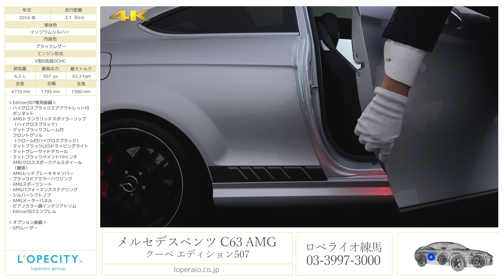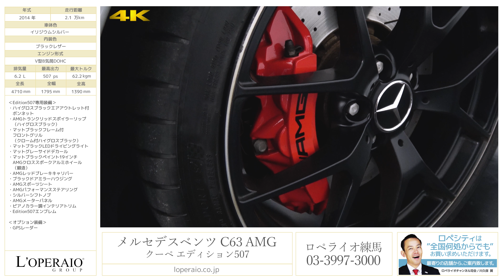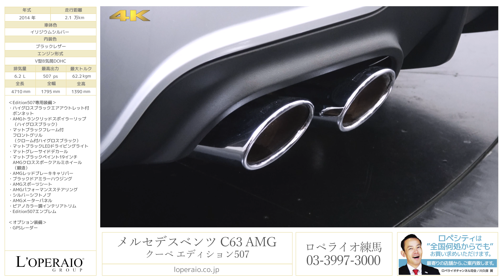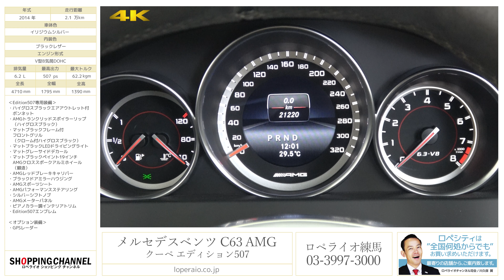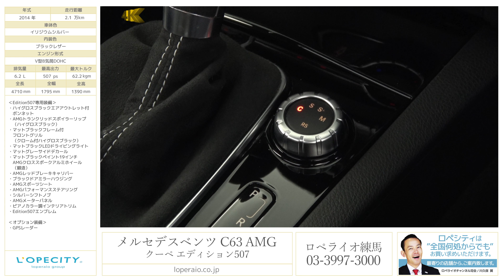メルセデスベンツ C63 AMG クーペ エディション507 2014年式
イリジウムシルバー/ブラックレザー/パノラマサンルーフ/正規ディーラー車/右ハンドル/保証書/整備記録/取扱い説明書/スペアキー完備

低走行、右ハンドル、ベースグレードよりも50馬力、パフォーマンスパッケージよりもさらに20馬力アップ、Cクラス最高グレードとなる507馬力もの力を発揮する”C63セダン エディション507”の入庫です！！専用エクステリア、インテリアを身に纏い、今では希少になりつつある大排気量のNAエンジン搭載です。吹き抜けるエンジン音とレスポンスの良さ、ステアリングの機敏さは運転する者の意思そのものを体現してくれます。意外と少ないボディカラー、必見です！

‹Edition507専用装備›
・ハイグロスブラックエアアウトレット付ボンネット
・AMGトランクリッドスポイラーリップ（ハイグロスブラック）
・マッドブラックフレーム付フロントグリル（クローム付ハイグロスブラック）
・マッドブラックLEDドライビングライト
・マッドグレーサイドデカール
・マッドブラックペイント19インチAMGクロススポークアルミホイール（鍛造）
・ブラックドアミラーハウジング
・AMGスポーツシート
・AMGパフォーマンスステアリング
・シルバーシフトノブ
・AMGメーターパネル
・ピアノカラー調インテリアトリム
・Edition507エンブレム

・BASプラス（飛び出し検知機能付ブレーキアシストプラス）
・PRE-SAFEブレーキ（歩行者検知機能付）

‹標準装備›
レーダーセーフティパッケージ（上記詳細）ＨＤＤナビゲーション、３メモリパワーシート、シートヒーター、自動防眩ルームミラー、カップフォルダー、バイキセノンヘッドライト＋ヘッドライトウォッシャー、フロント/リアフォグランプ、オートライト、レインセンサー、可変リミッター付クルーズコントロール、ＥＴＣ、パーキングリアビューカメラ、フロント/リアパークトロニック、ガラスサンルーフ、ツインクロームエグゾーストエンド、ＡＢＳ（アンチロックブレーキシステム）、ＢＡＳ（ブレーキアシスト）、ＥＳＰ（エレクトロニックスタビリティープログラム）、イモビライザーセキュリティー、キーレス

‹主要諸元›
6.2L　V8DOHC　507ps/62.2kgm、全長471×全幅179×全高139センチ

￥12,550,000-